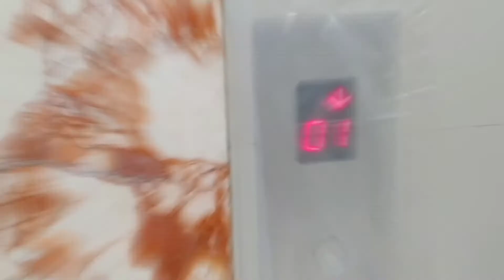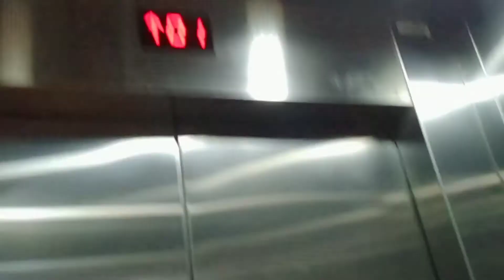janmashtmivolg janmashtmiPooja/Happy janmashtmi/❤️🙏 small colab with @Radhe Radhe Krisha /Thank u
Hi my name is ashok
Happy janmashtmi every one
Small collab with @RadheRadheKrisha
Janmashtami celebrations pooja ❤️👍🙏
Radhe Radhe Every one ❤️👍🙏❤️